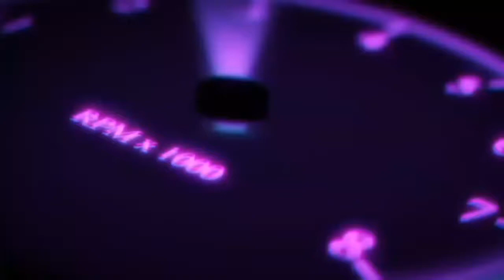Hologram Black Screen HD Effect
How to use this effect 👉 go in your editing software and search blending option and click on screen option you will get your edited video